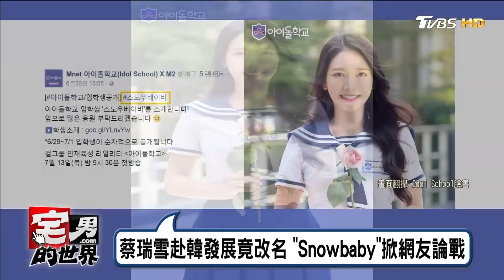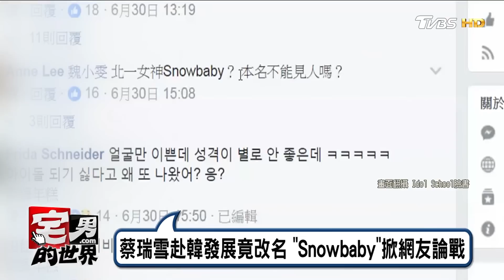蔡瑞雪赴韓發展竟改名「Snowbaby」掀網友論戰 宅男的世界 20170703